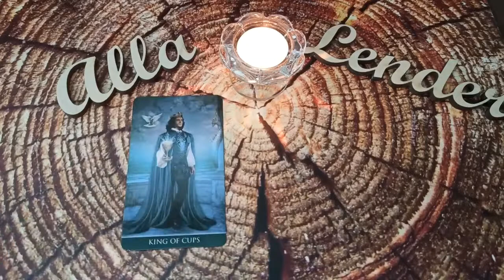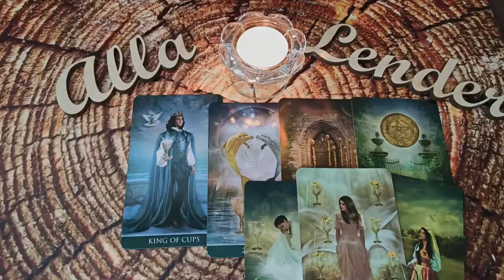БЕРЕМЕННОСТЬ, зачатие, ребенок, таро, расклад, гадание